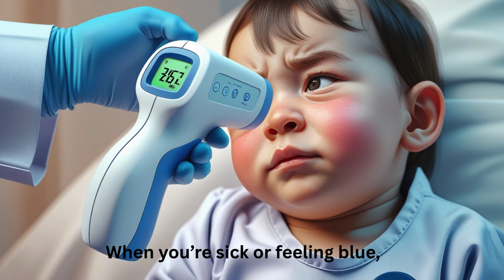D is for Doctor Song for Kids | Learn About Doctors & Tools with Dr. Dee 🎶 | Little Med Explorers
D is for Doctor! Sing, dance, and learn with Dr. Dee in this fun, educational kids’ song from Little Med Explorers! Perfect for preschool, kindergarten, and early learners who love music and science.

🎶 In this song, kids will learn:

What doctors do to help us stay healthy

Common doctor tools like a stethoscope, thermometer, otoscope, reflex hammer, and eye chart

Healthy habits doctors teach to keep our bodies strong

👩🏽‍⚕️ About Little Med Explorers:
Our channel makes learning about the human body fun, colorful, and exciting for kids! Join Dr. Dee as she explores health, medicine, and anatomy in simple, engaging ways children can understand.

📌 Perfect for: Kids, parents, teachers, homeschool lessons, and classroom activities.